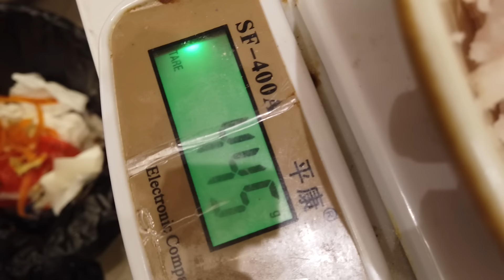【國宴大師•國宴蟹黃魚丸】滑嫩細膩，又Q又彈，細節滿滿！絕對能炫整整一碗！| 老飯骨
第九十九回：胡大師無保留教學國宴蟹黃魚丸，滑嫩細膩細節滿滿能炫整整一碗！

鯰魚去骨取魚肉，魚膜帶刺的部份也要去除，拿刀把魚肉刮下來，用涼水泡一下；
姜去皮切末，胡蘿蔔刮蓉，蔥切末，蟹黃去黑膜，也剁碎；
起鍋燒油，先炒蔥薑末，再依次下蟹黃、胡蘿蔔蓉，出香味後來點高湯，撒點黃酒、鹽、糖、澱粉水，盛出放涼備用；
剔出的445克魚肉把水過濾乾淨，加500克蔥薑水進破壁機打碎，過濾一遍，加3勺鹽，一直用手攪打，中間依次加入水、3個雞蛋清、玉米澱粉和油，上勁了放冰箱備用；
蟹黃整成一個一個的小圓球，魚膩子擠一下，塞進蟹黃，抹平封口，用勺子放入鍋中（涼水），所有的丸子下鍋後開火，慢慢浸熟，轉入雞湯裡煨一下，開鍋後撈出，鍋裡來點生粉、醬油和明油，澆湯齊活！

傳承技法，毫無保留！
老飯骨由國宴大師鄭秀生（已故）和國宴大師孫立新創立。
大爺-鄭秀生（已故）：全國勞動模範、中國烹飪大師終身成就獎；
二伯-孫立新：全國五一勞動獎章獲得者、中國商務部十大中華名廚；
劉建民大師、胡桃生大師、侯玉瑞大師、徐萌大師、鄭紹武大師相繼來到老飯骨，成為“老飯骨”！
歲月有痕，傳承有序，感恩眾大師及老飯骨傳人！
我們會每周更新視頻，教你做菜，和你嘮嗑，與你分享家的味道。